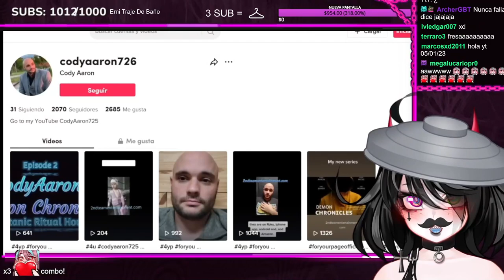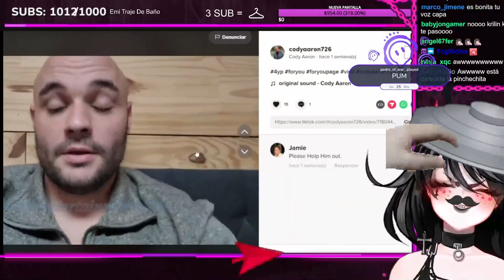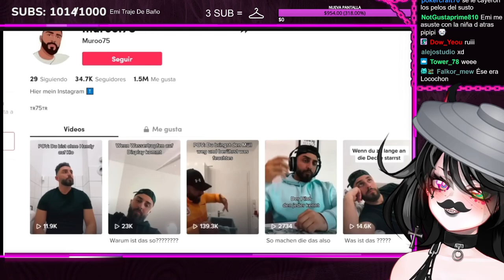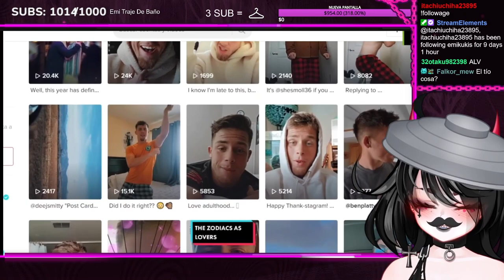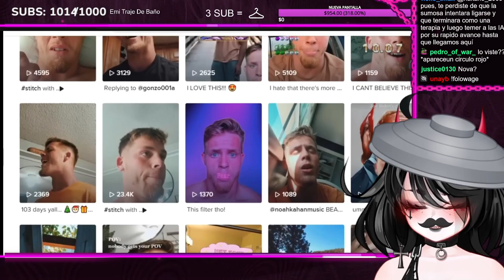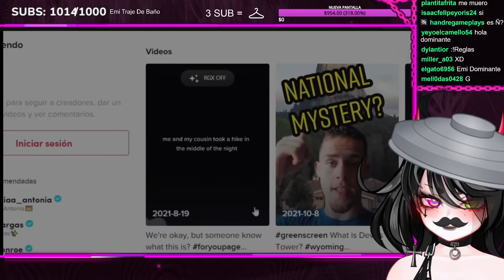Emikukis REACCIONA "3 Videos Que Te Costará Ver Hasta El Final"